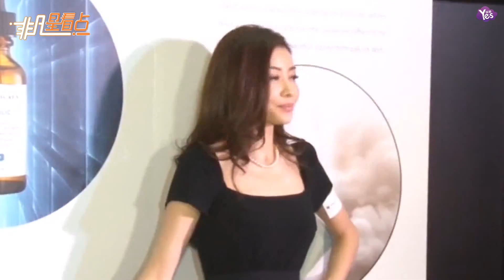【2年前】提前剖腹？曝熊黛林已生下雙胞胎女兒 郭可頌：沒空回應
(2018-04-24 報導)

現年37歲的名模熊黛林（Lynn）去年11月宣佈懷孕，并于會本月內擇日開刀生雙胞胎女兒。今日有指，她日前已在港島區一所新開的私家醫院秘密開刀誕下雙胞胎女兒，而負責接生醫生則曾為Lynn的姑奶郭可盈及徐豪縈等接生，是圈中知名的星級醫生。